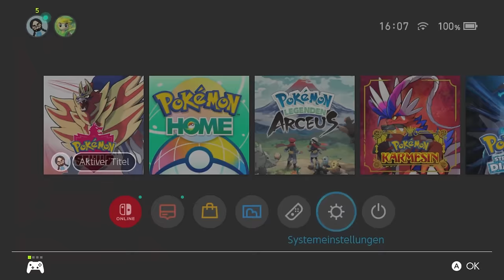Das WAR einmal der POKÉRUS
In der Pokémon Welt gibt es einen Virus der extrem selten ist und dein Team stärker machen kann.
In diesem Video erzähle ich euch vom Pokérus.

▼ *SOCIALS* ▼

▼ *KAPITEL* ▼

00:00 - Intro
00:44 - Kontakt
01:46 - Symptome
03:17 - Taktik
03:59 - Heilung
05:14 - Sonstiges
06:07 - Heute?